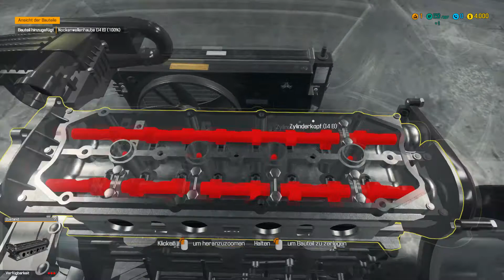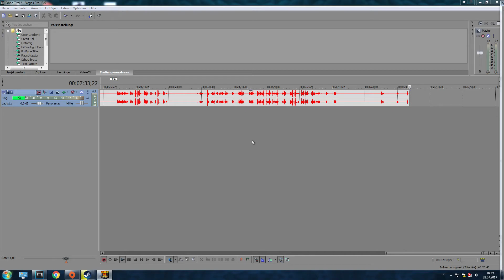Car Mechanic Simulator 2018 - Laggs